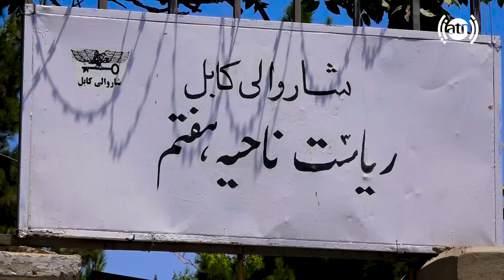The street of District 7, Kabul in Hafiz Amiri report / کوچه ناحیه هفتم، کابل در گزارش حفیظ امیری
The street of District 7, Kabul in Hafiz Amiri report
کوچه ناحیه هفتم، کابل در گزارش حفیظ امیری